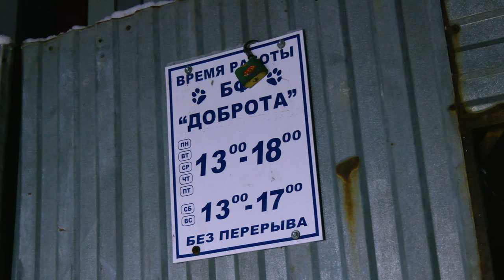Корм в приют. Бирюков и Кулёмин привезли корм собакам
Помните нашу добрую акцию по сбору корма на матче? Вместе с болельщиками мы собрали 760 кг корма. А компания «Ветна» @vetna_zoo удвоила количество корма и в приют отправилось 1520 кг.